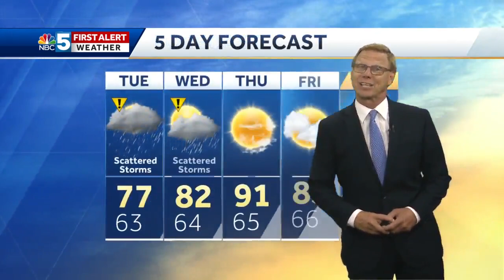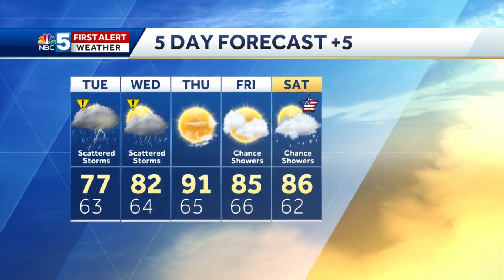Video: Milder Tuesday with more showers and storms. 6.29.20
Temperatures heading to 90 again this week